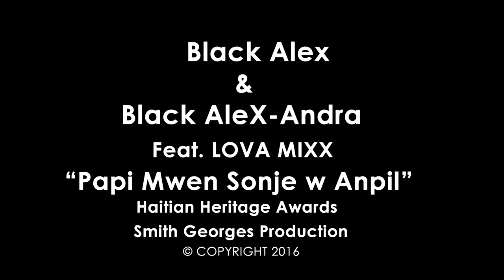Papi Mwen Sonjew Anpil-Official Video: Black Alex & Black AleX-Andra-feat. Lova Mixx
Haitian Heritage Awards - Smith Georges Production: Papi Mwen Sonjew Anpil-Official Video: Black Alex & Black AleX-Andra-feat Lova Mixx